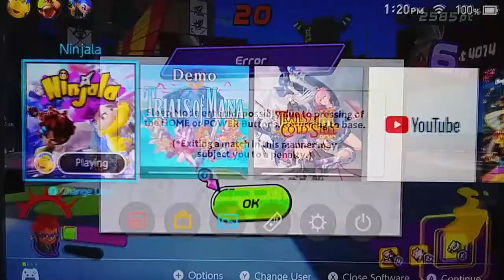LETS PLAY NINJALA!! Ninjafur!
Heyo Wayo!!! its been awhile and sorry if ive been dead lol live is meh but i wanted to make a video about ninjala on the switch and WOW its awesome!! and o know i was recording with my phone but tell me in the comments if it was bad or good. plz i need feed back lol and i hope you guys are staying safe^^  let me know ya'll wanna see more^^

steam user: Deku Drunx